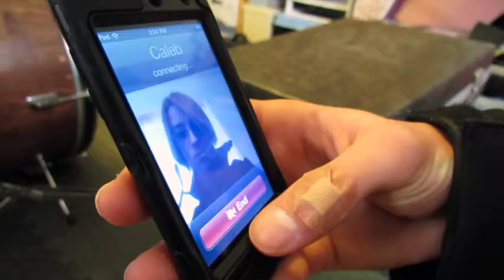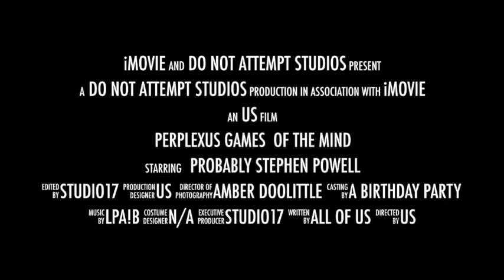Perplexus: Games Of The Mind TRAILER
A scientist has created a device that unlocks the brains fullest potential and then some. The S.P.A (Spy People Anonymous) Agency gets word of it and needs to stop it before it can take over the world! What can they do?

~Winter of 2014